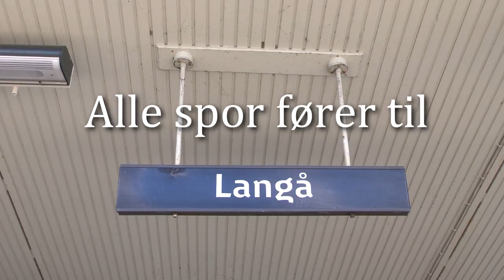Langå - en film om fordelene ved at bo i Langå